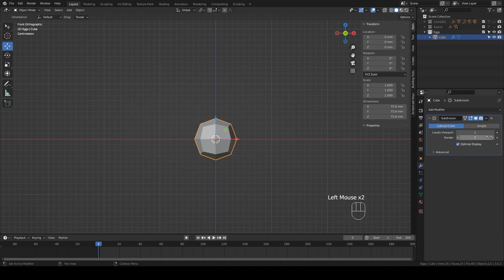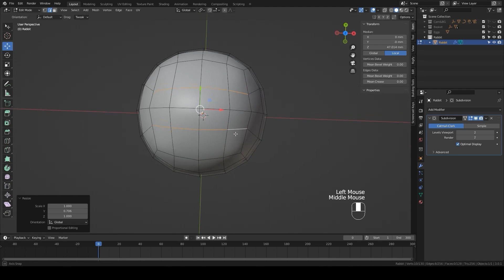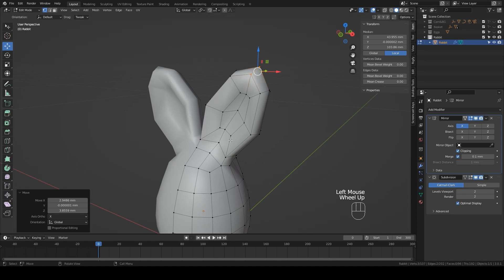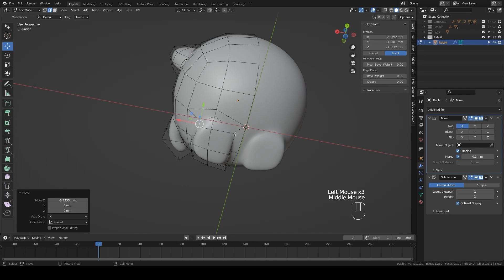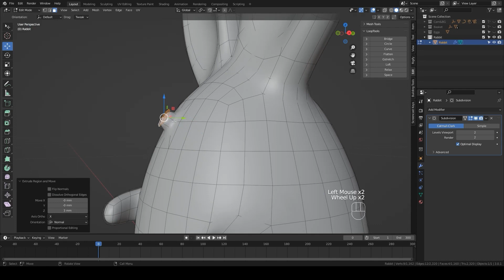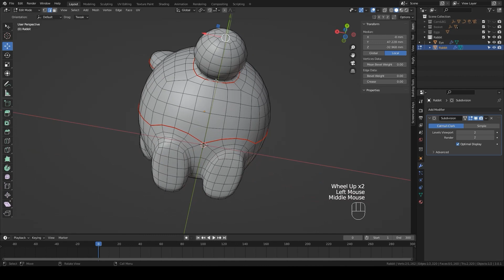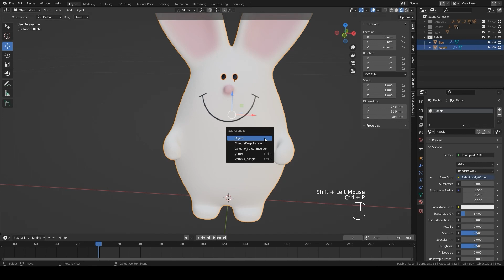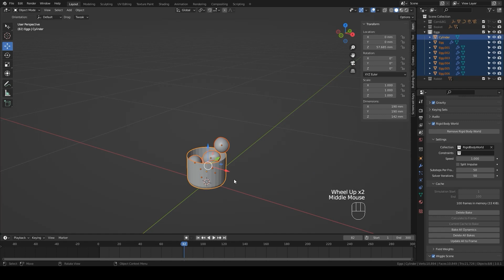Easter Bunny Modeling Process In Blender (Real-Time)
Software: Blender 3.0.1, Cycles Render.
Bunny body texture was drawn in Adobe Illustrator.

00:00 Egg modeling
01:40 Easter bunny modeling
16:12 Filling the basket with eggs
19:42 Final result